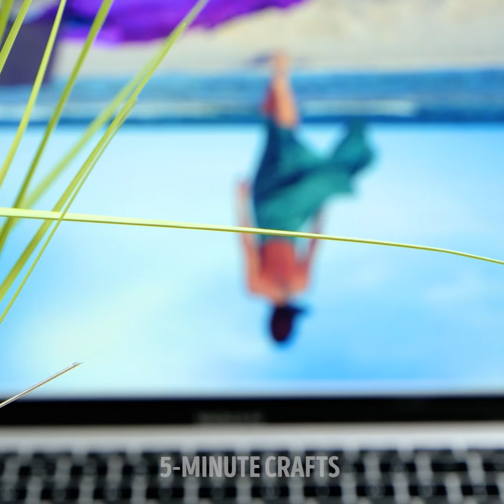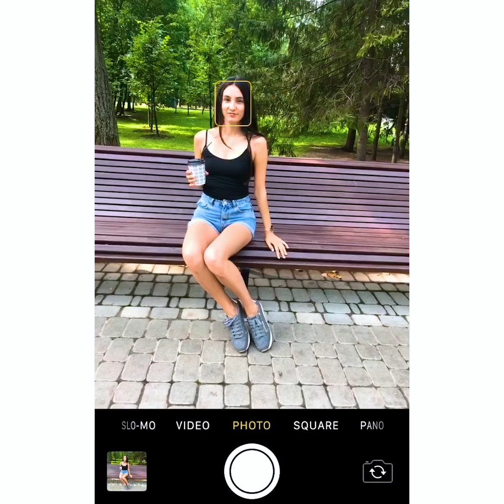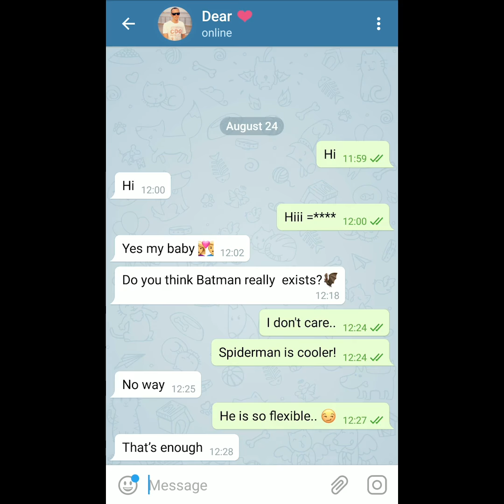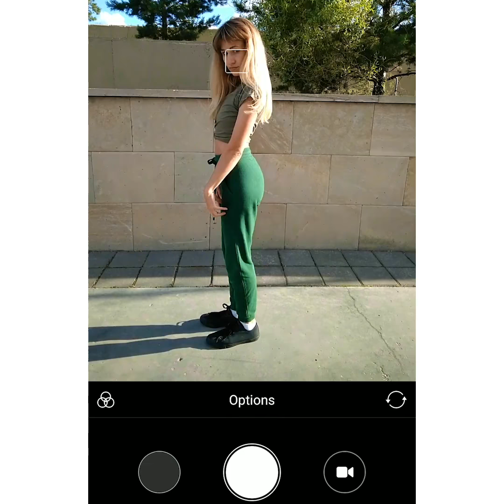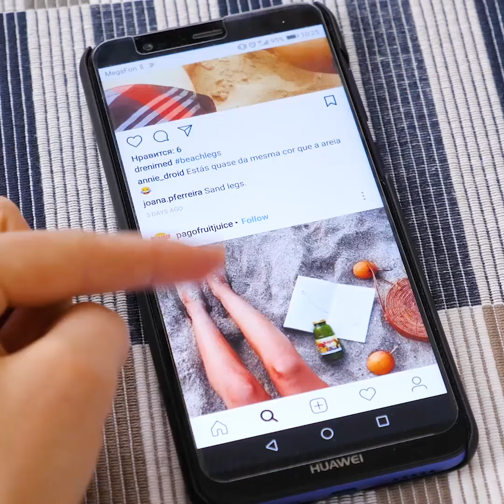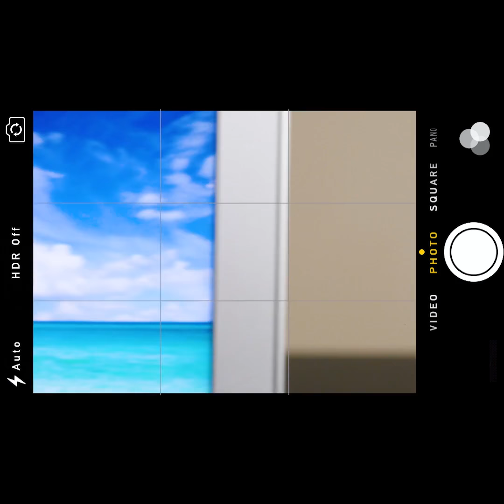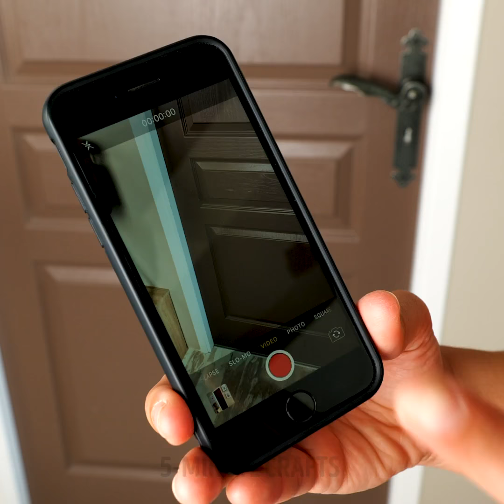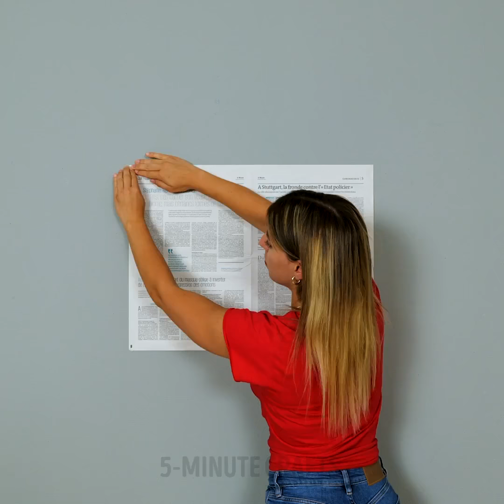Easy Ways To Create A Cool Photo || Fun And Creative Photo Ideas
TIMESTAMPS:
00:04 Amazing photo hacks
01:31 Toilet roll idea
01:50 Big company photo
02:25 Levitation trick on photo
02:46 DIY backdrop